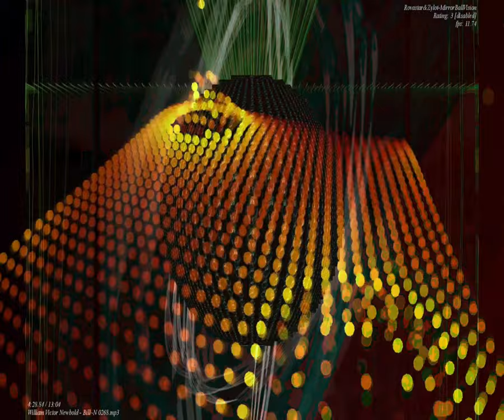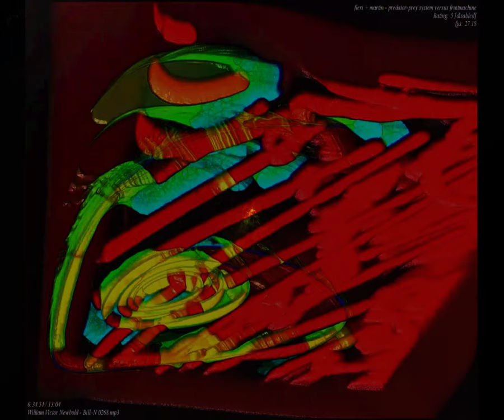[EPILEPSY WARNING] Movie 23 09 07 17h24m52s